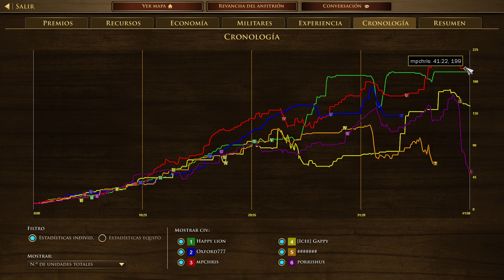Age of Empires III Definitive Edition 3V3 Grenadiers & Humbaraci vs Dragoons & Ryters Curb STOMP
Portuguese

Dragoon & Ruyters CURB STOMP